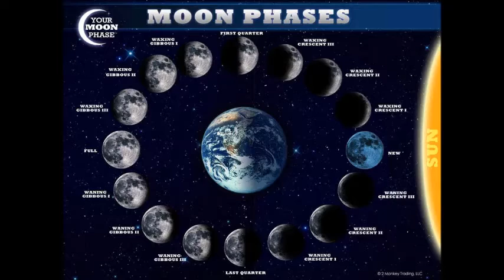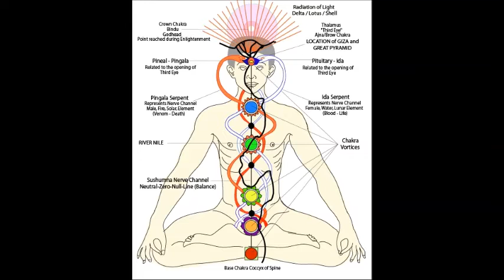Sunday Reflection vlog 16 August 2015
This week's Vlog I talk about the Moon in Virgo and Now Jupiter has Moved into Virgo we have a great chance to change our lives for the better, Virgo helps us stay true to our Path , giving us gentle courage and grounding to bring us the energy to make changes for the better in our life. If you are feeling like a big need for change or a huge clearout this is the energy of Virgo. There is a short 1 minute healing meditation at the end of the video for anyone in need. Brightest Blessings have a great day.